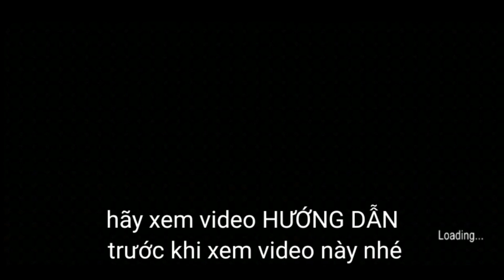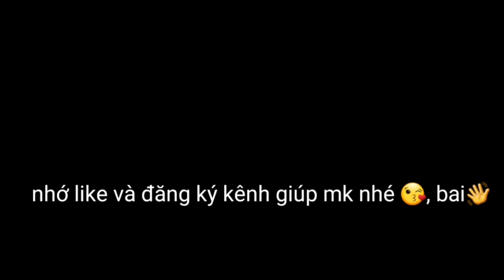áp đảo chế độ impossible 1 cách dễ dàng ( gameplay hoàn hảo)| GRANNY BUTTERY'S MOD PACK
bạn nào muốn hài thì đây nài ( nếu chưa xem ) granny 1 ; granny 2 ; video ice cream